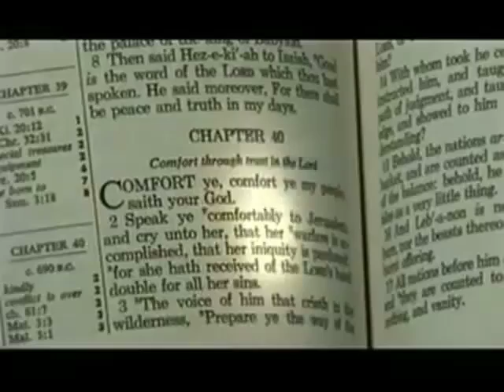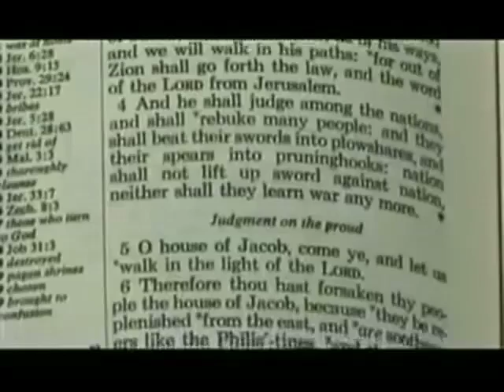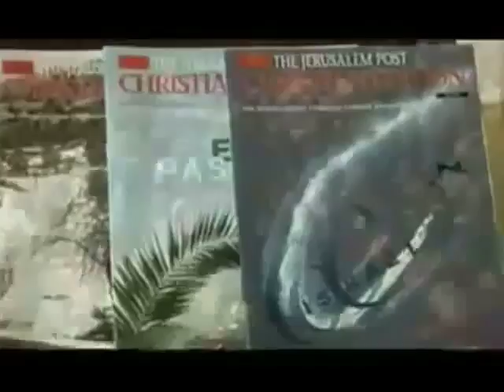Israel, Int'l Christian Embassy Jerusalem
Christian organization making amends for persecution of Jews by providing comfort and aid to Israeli Jews and Israel